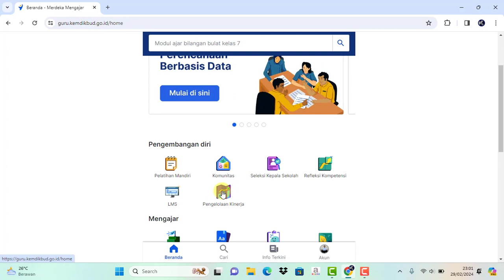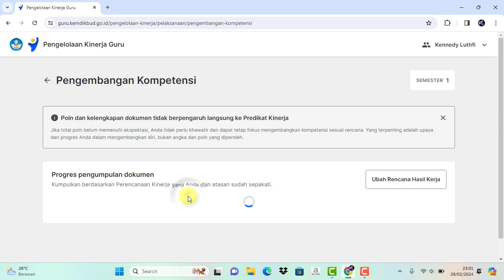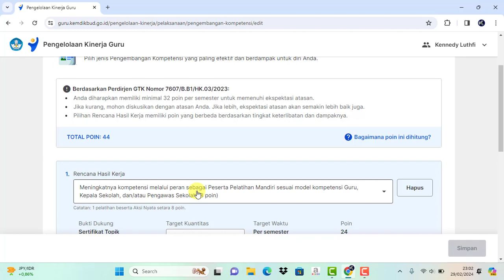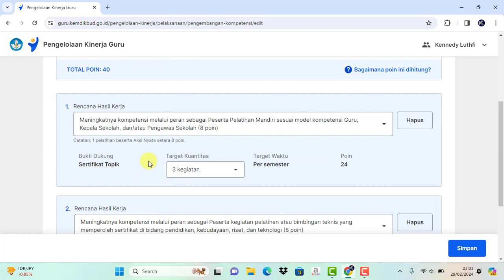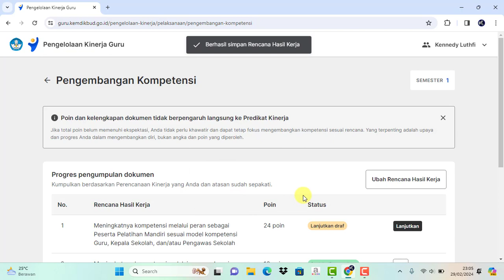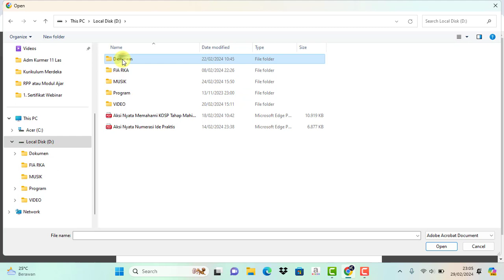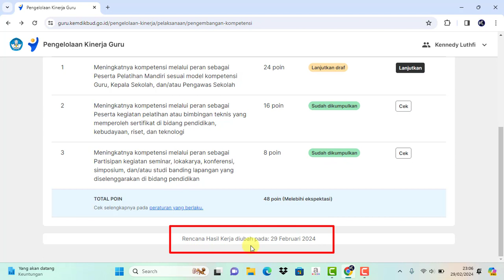Cara Mengubah RHK yang pernah diajukan di PMM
RHK yang sudah diajukan dapat kita ubah jika terjadi kesalahan atau kekeliruan saat mengajukannya.